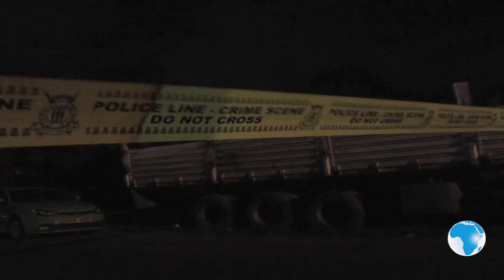Four dead in Pangani blast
At least four people, including two policemen, were killed on Wednesday when a car bomb exploded outside a police station in Pangani, Nairobi.

Police have taken away two suspects for questioning after they were stopped at a red light in the neighbourhood, the interior ministry said.